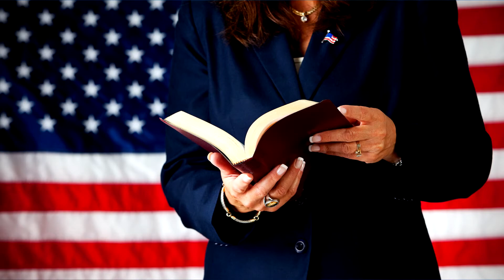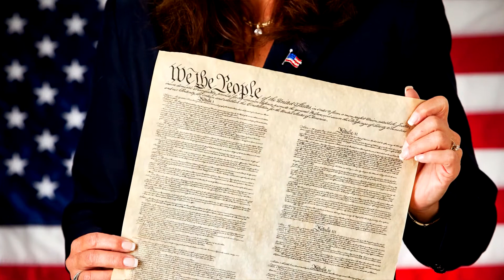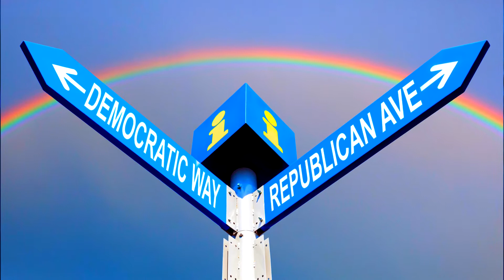Presidential Intentions Audio Book Trailer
An award winning political suspense novel written by Douglas J Wood with the audio book production and recording by ReelMusicianPro.

As a Grammy nominated company, this is one of many fiction audio books that we create, record and produce on a regular basis.

From voice talent, voice casting, sound effects, editing, sfx, adding custom or library music, graphics design, website design to CD duplication and audio book promotion, we do it!

Being in business as many years as ReelMusicianPro has, we've had the privilege of working with Pulitzer Prize authors, New York Times Best Selling authors to large booking agencies, using our proprietary sound effects and convolution library sold at Guitar Center and Musician's Friend, recognized around the globe!

We record fiction, non-fiction, thrillers, suspense, children's books, inspirational, how to books, vampire books and almost anything in between.

As a recognized leader in the audio book recording business, both our pricing and quality are hard to compete with!